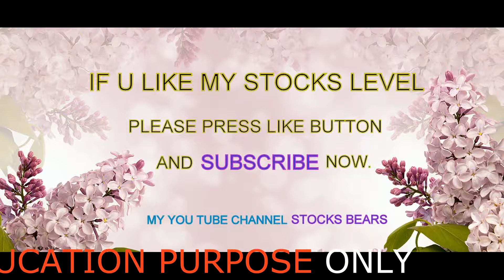NIFTY / BANK Nifty & OPTION tomorrow 26 august 2019 / INTRADAY chart level analysis.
THIS VIDEO IS LEARNING PURPOSE ONLY